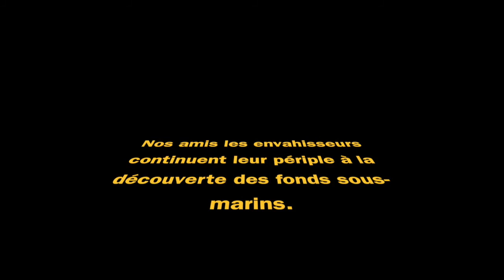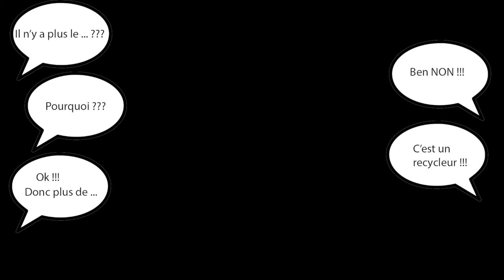Les envahisseurs à colera